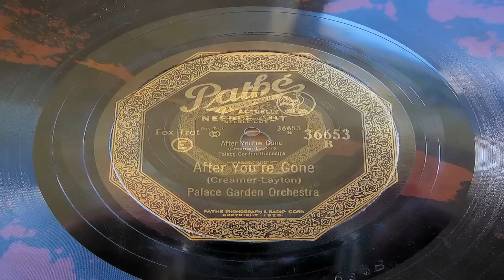After You've Gone - Palace Garden Orchestra (The California Ramblers)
Recorded on June 24, 1927. One of the most popular jazz outfits of the 1920s, the California Ramblers were also certainly the most prolific. Though signed with Columbia Records they waived all royalties with the label for the right to record for other companies under differing names. Throughout the decade they recorded for practically every label in the United States, Canada and Great Britain using 111 different pseudonyms, however they most often worked under the Rambler's title and the nom de plume ''Golden Gate Orchestra.''

The name California Ramblers is deceiving as most of the original members of the band were from Ohio. Their career began when agent Ed Kirkeby found them work in New York accompanying singer Eva Shirley. The group soon began arguing amongst themselves, however, and broke up. Leader Ray Kitchingham then took over Arthur Hand's orchestra, which at that time included such personnel as Red Nichols and the Dorsey Brothers. Kirkeby found the new group work, which included a stay at the Post Lodge in Pelham, New York. The lodge later changed its name to the California Ramblers Inn, and the group took its moniker.

The orchestra first recorded in 1921 and was instantly successful. Its lively rhythms and hot solos, different than the staid dance music of other white orchestras, caught the public's ear. Standing out on many of the recordings was the bass sax work of Adrian Rollini. Rollini shunned the traditional role of the instrument as rhythm and emerged as a soloist, giving the group a distinctive flavor. Trumpeter Bill Moore became the first permanent black member of a white orchestra when he joined in the early 1920s, though most audiences never knew, as the Ramblers had become primarily a studio orchestra. At various time vocals were by Kirkeby, Artie Dunn, Billy Jones, Irving Kaufman, Arthur Hall, and Sammy Fain.

In 1924 Kirkeby formed a quintet with some of the group members in order to exploit the public taste for ''hot'' jazz and novelty numbers. Called the Goofus Five (a ''goofus'' was a small instrument that looked like a saxophone but sounded like a harmonica), the outfit eventually expanded to seven or eight members and recorded for the Okeh label. Vocals were sparing on Goofus Five recordings but when present were handled variously by Beth Challis, Russell Douglas, Ernest Hare, Billy Jones, Earl Rickerd and Blanche Vincent. The group stopped recording in 1927.

1927 also marked a turning point for the Ramblers. After a successful tour of England, many of the band's key musicians decided to remain behind when it came time to return to the United States, including Adrian Rollini. The Ramblers' sound suffered considerably. The new orchestra focused more on dance music than on jazz and the group's popularity and novelty declined. Rollini returned in 1929 for the outfit's ''final'' recording. Various units, however, recorded under the Rambler names throughout the 1930s.